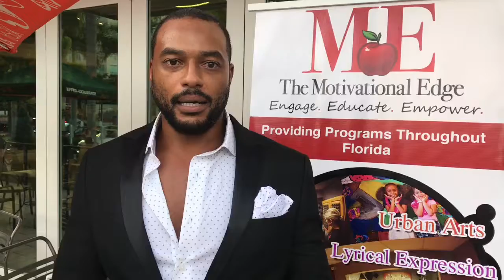The Motivational Edge - Edge Ambassadors : Sushi Maki Coconut Grove